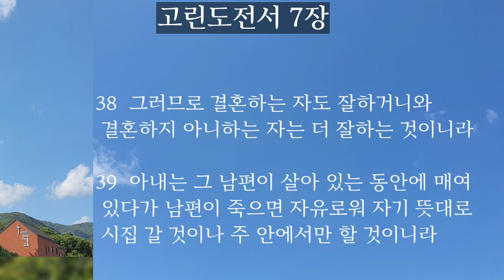고린도전서 6.7장|성경듣기|성경통독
📮월.목 오전7시에 업로드합니다.(한국시간)

-세상 법정에 송사하지 말라(1-11)
-몸으로 하나님께 영광을 돌리라(12-20)

-결혼에 대하여 이르다(1-24)
-처녀와 과부에게 주는 권면(25-40)

✝️고린도전서

1-4장 (분열)
5장 (음행)
6장 (고소)
7장 (결혼)
8.9.10장 (우상숭배)
11장 (여성 ,성만찬)
12.13.14장 (은사)
15장 (부활)
16장 (연보)

✝️교회의 윤리 문제들과 그에 대한 해결책

고린도교회는 바울에게는 편한 교회였다.
바울은 고린도에 있는 문제들을 통해
 온 교회들에게 교훈을 주려고 했던 것 같다.

 고린도는 그리스에 있는 항구도시였다. 바울이 2차전도 여행 때 유럽을 가게 된다.   강력한 부르심을 따라 전혀 계획도 없이 고린도에 가게 된다.

 1년 6개월 동안 머물면서 하나님의 말씀을 고린도에서 전할 때  아굴라와 브루스가 부부가 로마에서 추방당하여서  고린도로 오게 된다.

 이 부부가 사도바울과 만나서  동역자가 된다. 브리스가와 아굴라의 도움을 통해 2년 동안 사역을 하게 된다.

나중에 에베소라는 지역에 머물면서 고린도 교회소식을 듣게 되면서  편지를 쓰게 된다.

 사도 바울이 굉장히 강한 어조로 고린도 전서편지를 쓰고 있다.
우리는 이것을 그냥 우리 교회라고 생각하고 이 성숙하지 못했던  모습이 우리 모습이라고  생각하고 읽으면 좋다고 생각한다.

고린도전서 6장 듣기
고린도전서 7장듣기
고린도전서 6장듣기
고린도전서 통독
고린도전서 읽기
하나님께 영광
처녀와 과부